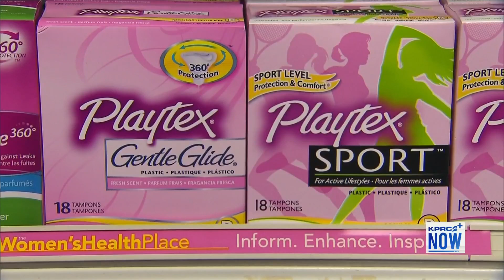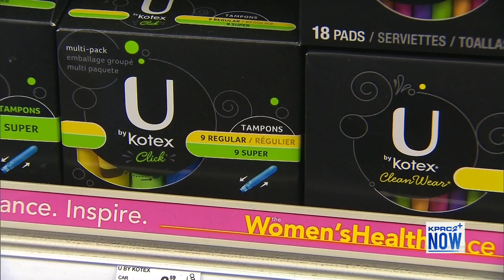Why girls are starting their period at younger ages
Chief of Pediatric and Adolescent Gynecology at Texas Children’s Hospital, Dr. Jennifer Dietrich, explains what's causing girls to get their period earlier.